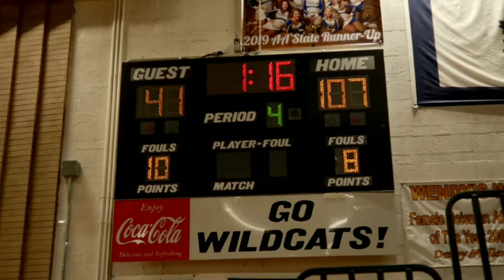Caleb Luther - Enemy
I used footage from a Logan High School basketball game. David Early (23) had 40 points that night.